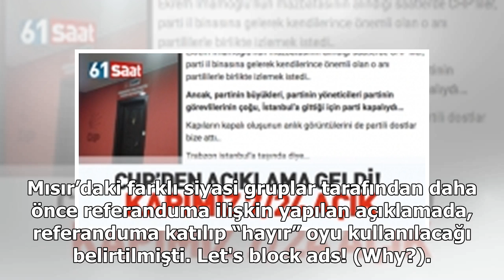Mısır’da halk Anayasa referandumu için sandık başında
Ülkenin farklı bölgelerinde 61 milyon 344 binden fazla seçmen yerel saatle 09.00 itibarıyla sandık başına gidiyor. Seçmenler yerel saatle 21.00’e kadar oyunu kullanabilecek. Cumhurbaşkanı Sisi de Kahire’nin doğusunda bulunan bir seçim merkezinde oyunu kullandı.Yurt dışındaki seçmenler için oy kullan...